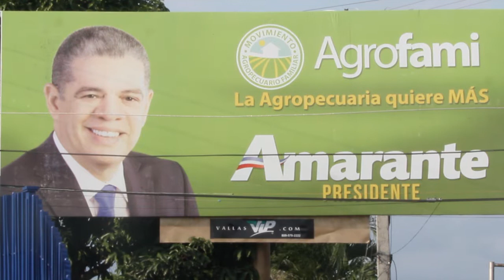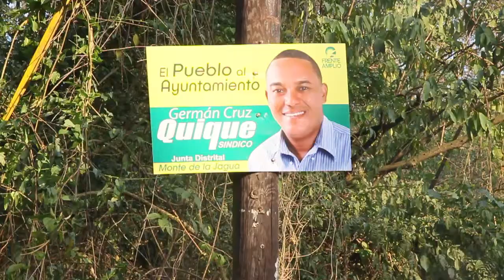Resumen Cibao AN7 Meridiano miercoles 20 de marzo 2019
Santiago/ miércoles 20 /03/2019
Rafael Martínez/Duración  / 2: 40
FV/ titulo: Resumen Cibao AN7 meridiano

Ahora nos vamos para el Cibao con el resumen de noticias con nuestro compañero Rafael Martínez.

ResumenCibao AN7 Meridiano 20 de marzo 2019

Titulares...

1- Seis reclusas de cárcel mujeres de Cayetano Geemosen desesperada por condición de hacinamiento

2- Un bombero herido por vuelco camión bomba en San Francisco de Macorís

3- Vallas de aspirantes a la presidencia aún permanecen en autopistas del Cibao